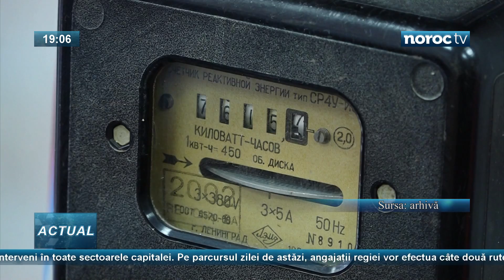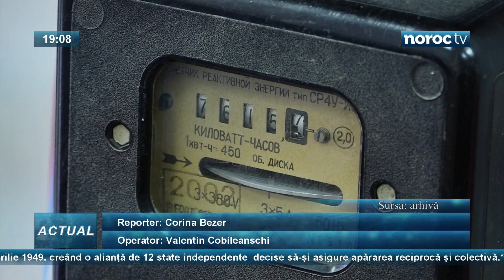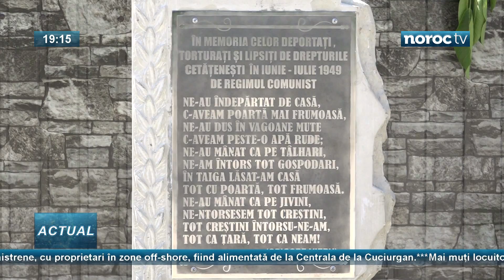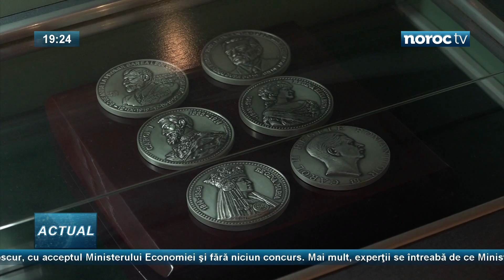ACTUAL 19:00 cu S. Bodiu si M. Burciu // 6 iunie 2017